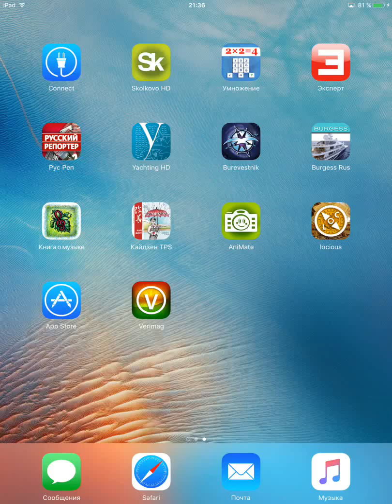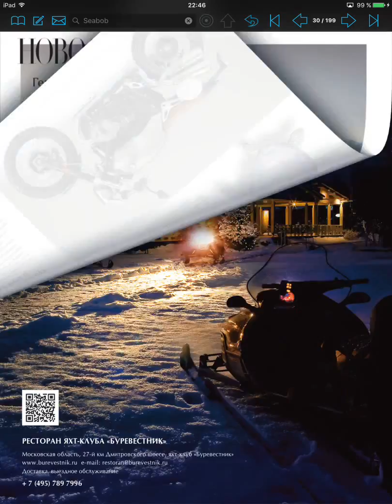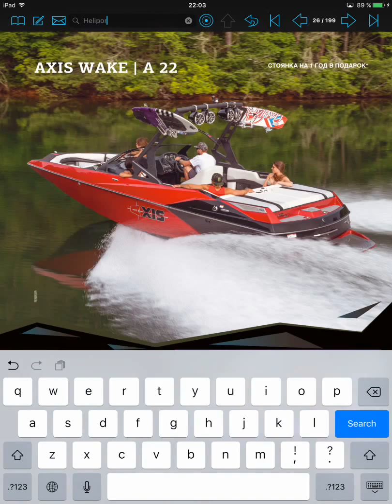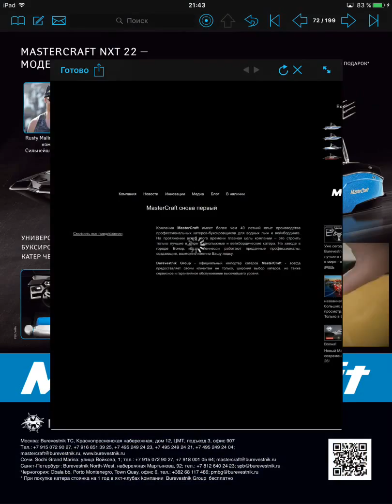Yachting HD 81 magazine iPad